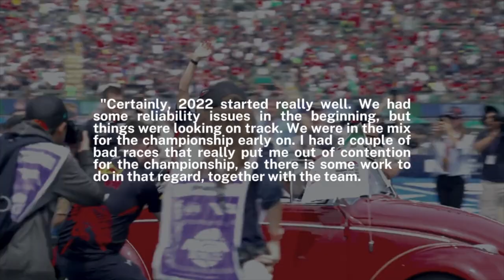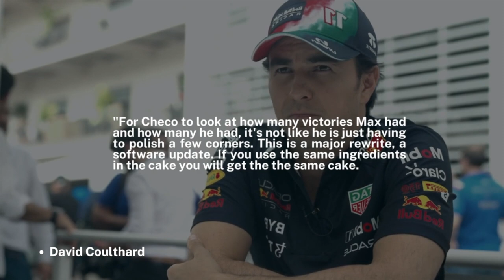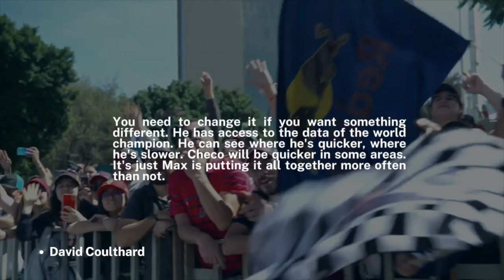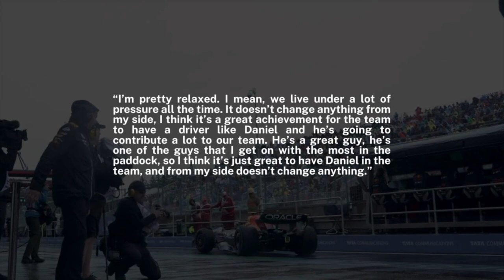Perez Drops BOMBSHELL On Red Bull!